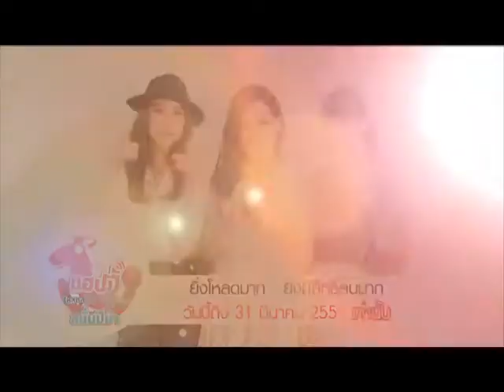แฮปปี้ โหลดสนุก สุดมันส์ สนั่นปีม้า | FFK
แฮปปี้ โหลดสนุก สุดมันส์ สนั่นปีม้า
เพียงสมัครและดาวน์โหลดเพลงรอสายผ่าน *119 หรือโหลดริงโทนเพลงเต็ม เอ็มวีค่าย RS และ Kamikaze ผ่าน *339 หรือ อาร์สยามผ่าน *223
ก็มีสิทธิ์ลุ้นรับมือถือ HTC One จำนวน 30 รางวัล (รับของรางวัลกับศิลปิน RS-Kamikaze) ยิ่งโหลดมากยิ่งมีสิทธิ์มาก กดเลย *119, *339 หรือ *223
วันนี้ถึง 31 มี.ค. 57 นี้เท่านั้น พร้อมแล้วไปโหลดกันเลย...

ข้อมูลกิจกรรมเพิ่มเติม หรือ
สอบถามเพิ่มเติมโทร แฮปปี้บริการเสริม *888 คอลเซ็นเตอร์ (นาทีละ 3 บาท)